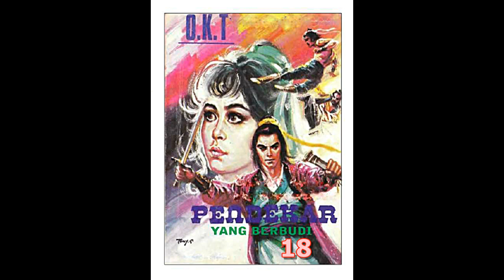Seri Cerita Silat Pendekar Yang Berbudi Jilid 18